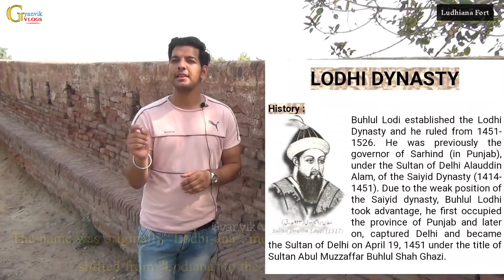| Ludhiana Fort | Lodi fort | सिकंदर लोदी के इसी किले पर महाराजा रणजीत सिंह ने 3 साल तक राज किया !!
The Lodhi Fort of Ludhiana is not historical only because of the Lodi ruler Sikandar Lodhi.  Rather, because of India's Jung-e-Azadi, this fort is historical not only for the Ludhianaites, but for the whole country.  In the 15th century, Sikandar Lodhi established cantonments at different places in his empire.  Wherever the limits of Sikandar Lodhi's rule were there, Lodhi established cantonments through his generals and later gave it the name of fort.  Of which the Lodhi Fort of Ludhiana is also included.
 Sikandar Lodhi sent two of his generals Yusuf Khan and Nihang Khan to Punjab and asked them to establish cantonments.  When Nihang Khan got the responsibility of building this fort on the last border on the banks of the Sutlej, Yusuf Khan built the fort of Sultanpur Lodhi.  Nihang Khan gave the responsibility of building the fort of Darsa to his son Jalal Khan.  Jalal Khan built this fort in the 15th century.  At the same time the city was founded around the fort.

 Historians tell that at that time there was a village Mirhota on the banks of the Sutlej, which was developed by Jalal Khan to make Lodhiana.  Later, when the British came here, the extent of their kingdom was fixed till the Sutlej.  In such a situation, he also used this fort as a cantonment.
 Historian Mohammad Usman Rahmani explains that this fort is associated with the independence movement.  He said that when Mangalpande raised his voice against the British by adopting a rebellious tone in Meerut, at that time the soldiers in the Ludhiana cantonment also revolted against the British rule and under the leadership of Maulana Shah Abdul Qadir Ludhianvi had captured this cantonment.  However, after a few days, the British again captured it.
 When the fort was built by Jalal Khan, he had made a secret underground passage to exit the fort.  It is said that this path was built so that the king and prominent people could be taken out from here during the external invasion.  While some historians believe that when the Mughal Sultanate was weakening, the fort, including some parts of Ludhiana, was captured by Maharaja Ranjit Singh.  He was in possession of this fort for about three years and it was he who had prepared this underground passage to go to his fort in Phillaur.

लुधियाना का लोधी किला सिर्फ लोदीकालीन शासक सिकंदर लोधी की वजह से ऐतिहासिक नहीं है। बल्कि भारत की जंग-ए-आजादी की वजह से भी यह किला सिर्फ लुधियानवियों के लिए नहीं, बल्कि पूरे देश के लिए ऐतिहासिक है। 15वीं शताब्दी में सिकंदर लोधी ने अपने साम्राज्य में अलग-अलग जगहों पर छावनियों की स्थापना की। जहां-जहां सिकंदर लोधी के शासन की सीमाएं थी, वहां-वहां लोधी ने अपने जरनैलों के जरिए छावनियों की स्थापना करवाई और बाद में उसे किले का नाम दे दिया। जिनमें से लुधियाना का लोधी किला भी शामिल है।

सिकंदर लोधी ने अपने दो जरनैलों यूसूफ खान और निहंग खान को पंजाब भेजकर छावनियां स्थापित करने को कहा। निहंग खान के जिम्मे सतलुज के किनारे आखिरी सीमा पर इस किले को बनाने की जिम्मेदारी मिली तो यूसूफ खान ने सुल्तानपुर लोधी का किला बनवाया। निहंग खान ने दरसे के किले को बनाने की जिम्मेदारी अपने बेटे जलाल खान को दी। जलाल खान ने 15वीं शताब्दी में इस किले का निर्माण किया।

इतिहासकार बताते हैं कि उस समय सतलुज के किनारे एक गांव मीरहोता था जिसे विकसित करके जलाल खान ने लोधियाना बनाया। बाद में यहां अंग्रेजों का शासन आया तो सतलुज तक उनके राज्य की सीमा तय थी। ऐसे में उन्होंने भी इस किले को छावनी के तौर पर इस्तेमाल किया।

इतिहासकार मोहम्मद उस्मान रहमानी बताते हैं कि यह किला स्वतंत्रता आंदोलन से जुड़ा हुआ है। उन्होंने कहा कि जब मेरठ में मंगलपांडे ने बगावती सुर अपनाकर अंग्रजों के खिलाफ आवाज बलुंद की तो उस समय लुधियाना छावनी में भी फौजियों ने अंग्रेज शासन से बगावत की और मौलाना शाह अब्दुल कादिर लुधियानवी के नेतृत्व में इस छावनी पर अपना कब्जा कर लिया था। हालांकि कुछ दिन बाद अंग्रेजों ने फिर से इस पर कब्जा कर दिया था।

जलाल खान ने जब किले का निर्माण करवाया था, तब उन्होंने किले से बाहर निकलने का एक खुफिया भूमिगत रास्ता बनाया था। बताया जाता है कि यह रास्ता इसलिए बनाया गया था ताकि बाहरी आक्रमण के वक्त राजा और प्रमुख लोगों को यहां से बाहर निकाला जा सके। जबकि कुछ इतिहासकार मानते हैं कि जब मुगल सल्तनत कमजोर पड़ रही थी, तब लुधियाना के कुछ हिस्से समेत इस किले पर महाराजा रणजीत सिंह ने कब्जा कर लिया था। करीब तीन साल तक उनका इस किले पर कब्जा रहा और उन्होंने ही फिल्लौर स्थित अपने किले में जाने के लिए यह भूमिगत रास्ता तैयार करवाया था। अब यह रास्ता पूरी तरह से बंद हो चुका है।